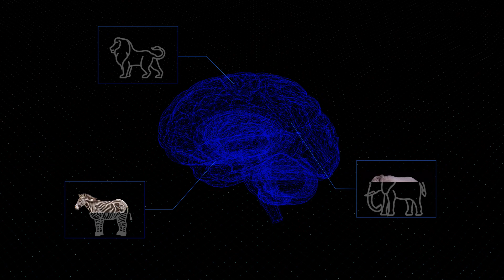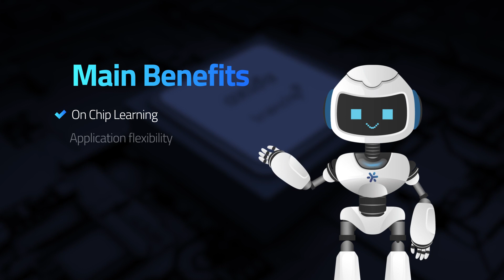BrainChip Brain-Inspired Neuromorphic Technology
BrainChip Akida strays away from traditional AI implementations, and instead follows the same patterns as the human brain when learning and applying knowledge. With these incremental learning capabilities, new AI functions can be integrated on-the-fly, for a complete beneficial reshape of daily life and more.